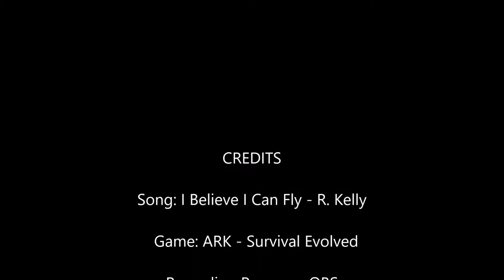I Believe I Can Fly - ARK Music Video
Hello Marshmallows. I've made a Special video for you all. I hope you enjoy and find it as relaxing as I do! Enjoy! Toodles Noodles!